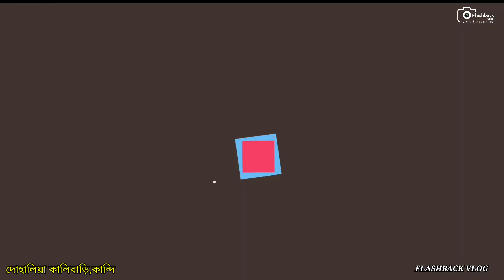Kandi Dohaliya Kalibari | কান্দি দোহালিয়া কালীবাড়ি|| Kandi Murshidabad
মুর্শিদাবাদ জেলার কান্দি ব্লকের দোহালিয়া কালীবাড়ি, একহাজার বছর পূর্বে রাজা লক্ষন সেন ও বল্লাল সেনের আমলে এই দোহালিয়া কালীবাড়ি এবং মায়ের আবির্ভাব হয়। মা এখানে ব্যাঘ্রআকৃতি দেবী রূপে পূজিত হন।
আগে এই মায়ের মন্দিরের আসে পাশে ঘন জঙ্গল থেকেও এখন কালের নিয়মে আধুনিক যুগের সঙ্গে তাল মিলিয়ে  মন্দির ও ততসংলগ্ন এলাকায় আজ আধুনিকের ছোঁয়া লেগেছে।

Voice : Dibakar
Videography & Editing : Ajay Pramanik